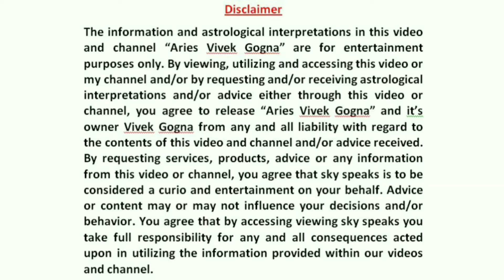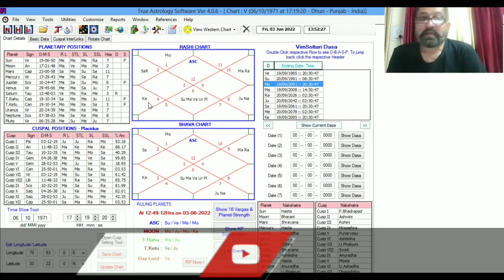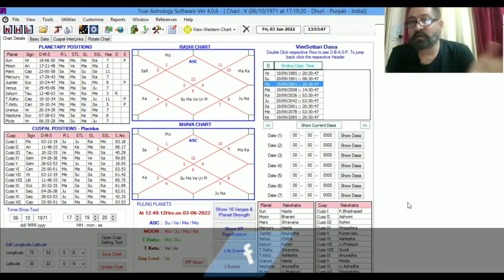D2 Chart | आपके जीवन में धन-सम्पदा की खुशियां, प्राप्तियां या नुकसान की जानकारी होरा कुंडली से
D2 Chart | आपके जीवन में धन-सम्पदा की खुशियां, प्राप्तियां या नुकसान की जानकारी होरा कुंडली से, अत्यंत महत्वपूर्ण है होरा कुंडली | होरा कुंडली का महत्व, पाराशरी होरा, पाराशरी होरा की गणना, शम्भु होरा, importance of hora kundli, parashari hora kundli, hora kundli in vedic astrology